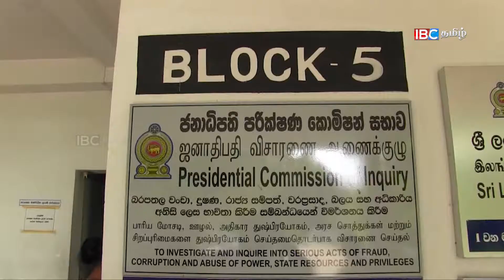04082016 Vimal Werawamsa 4pm